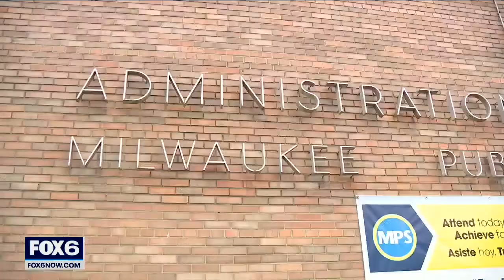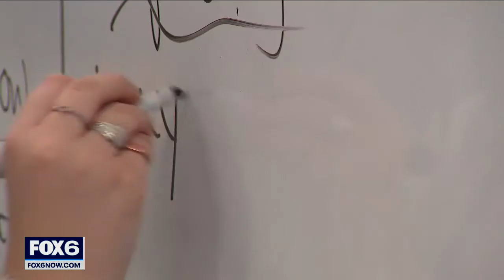MPS board member pay raises approved, 1st time since 2000 | FOX6 News Milwaukee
Milwaukee Public Schools board members are giving themselves a pay raise for the first time in 22 years. Board members have been getting the same pay since 2000 – $18,121 for board members and $18,667 for board president.